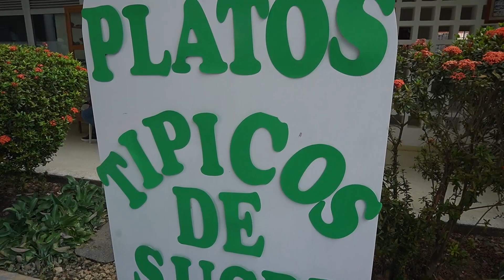Feria Cultural y Gastronómica - San Marcos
En San Marcos, Sucre llegamos con la feria cultural y gastronómica del ICBF. Conozcamos un poco más de ellos.